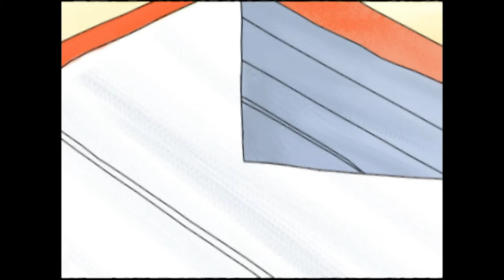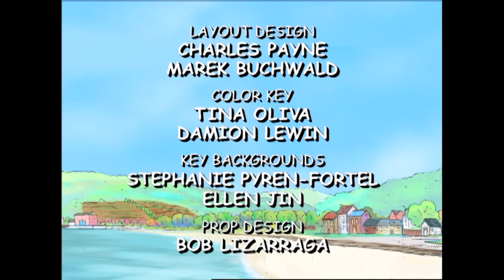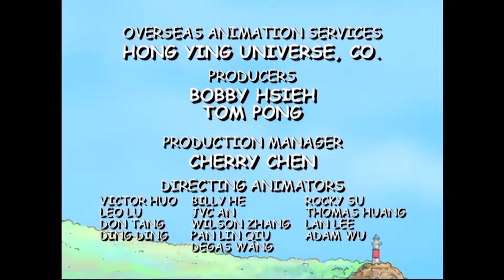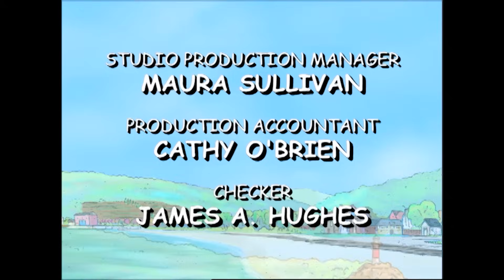Clifford Mega Episode 🔑🥇🎉 - Mac's Secret Dog Club | Tough Enough | Clifford's Big Surprise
Welcome to Clifford's Saturday Mega Episode! Enjoy over AN HOUR of non-stop life lessons and fun from everyone's favourite dog!

118A - Be a good friend Mac starts a club and tries to exclude T-Bone.

118B - It's a beautiful day at the park, the birds are singing, the sun is shining, and the dogs are playing-much to Mr. Bleakman's annoyance!

117A - Thinking that it'll make him more appealing to Sheriff Lewis, T-Bone decides to "toughen up."

117B - Charley gets a new telescope and offers to bring it to Emily Elizabeth's "space" theme party. When Jetta mentions that the telescope might get damaged at the party, Charley changes his mind.

116A - Clifford can't find anyone to play with because they are all secretly planning his surprise party.

116B - The island is celebrating Founder's Day and it is time to light fireworks, but T-Bone is afraid of the loud noises and can't celebrate with everyone.